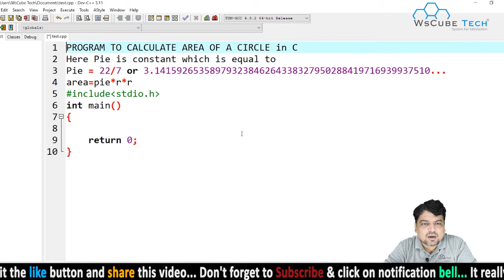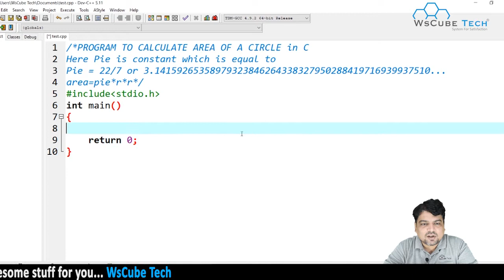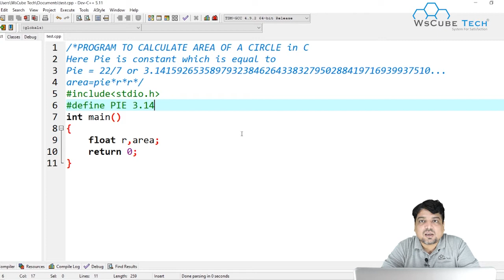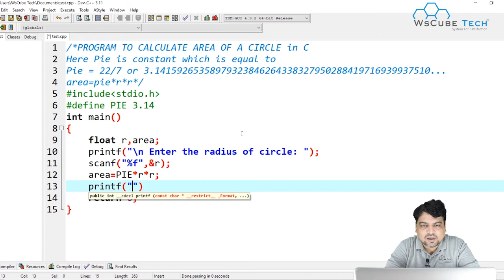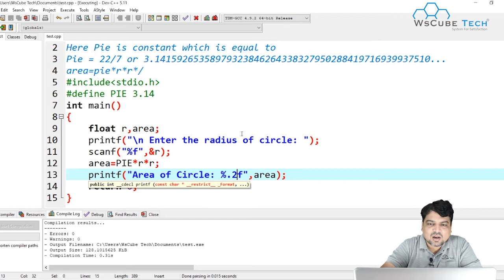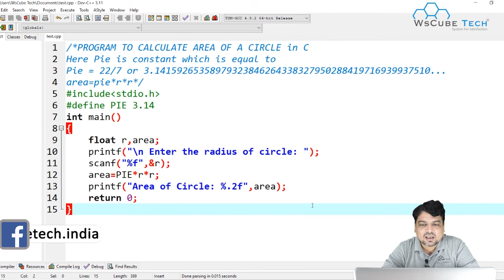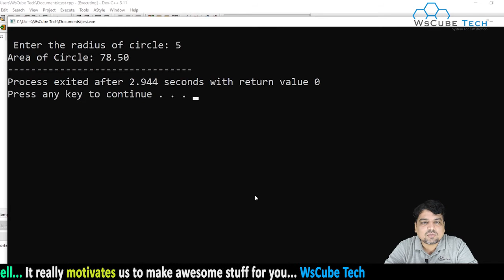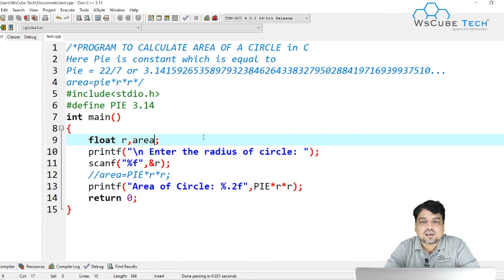Program to calculate area of a circle in C - Programming in C [Practical Series]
In This Tutorial, We will learn about Program to calculate area of a circle in C - Programming in C [Practical Series]